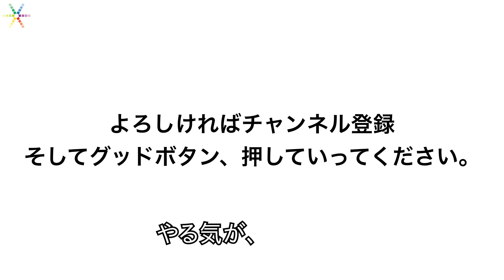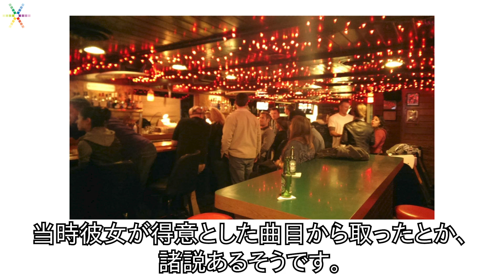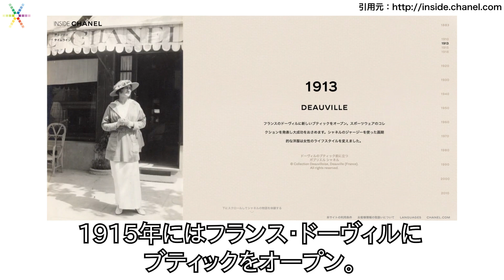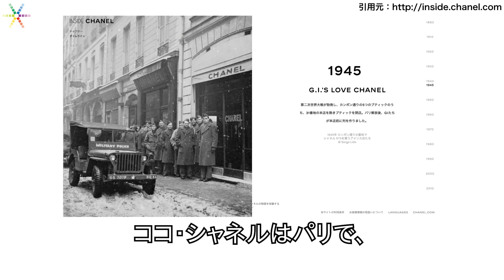シャネル CHANEL 自由への闘争から生まれたモードスタイルウォッチJ12｜高級ブランド時計の歴史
シャネル（時計）の歴史を解説しています。

ココ・シャネルの生き方、そのものを形として表現したブランド・シャネル。
そのロックな生き様は、彼女亡き後も、カール・ラガーフェルド、ジャック・エリュ両氏によって引き継がれ、名作ウォッチJ12を生み出すに至ります。

シャネルウォッチの魅力、一緒に見ていきましょう！

▼サイトを運営しています！